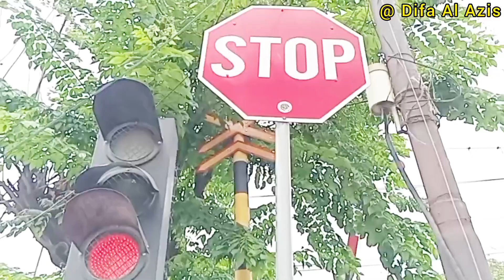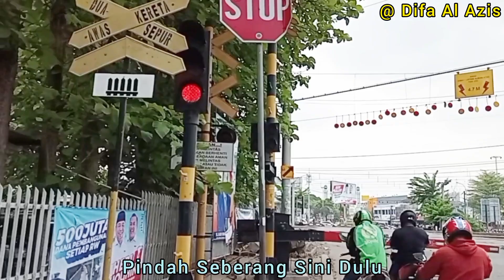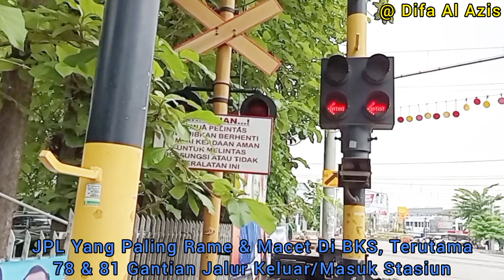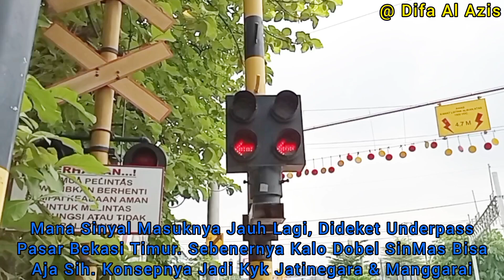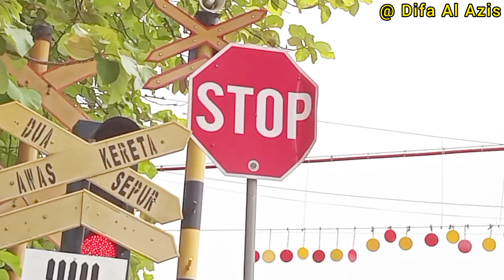PENUTUP ATAS LAMPU WARNING LEN PENYOK? JPL 78 Perjuangan Dekat Stasiun Bekasi Kota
Perlintasan KA JPL 78 Jl. Raya Perjuangan - Babelan, Margajaya - Margamulya, Bekasi Utara, Dekat Sebelah Timur Stasiun Bekasi, Kota Bekasi, Jawa Barat, DaOp 1 Jakarta, Hari Kamis 21 November 2024